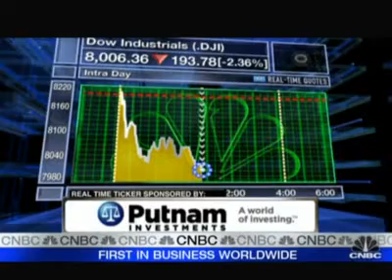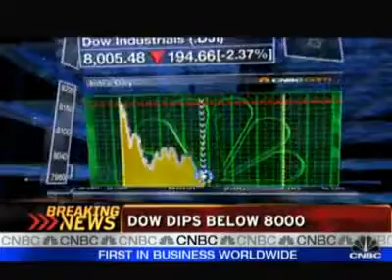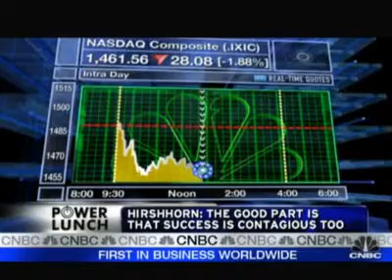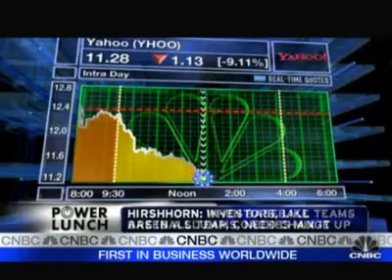Too Much Doom and Gloom?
Discussing the overwhelming sense of depression in the market right now, with Doug Hirschhorn, Drdoug.com CEO. (January 15, 2009)